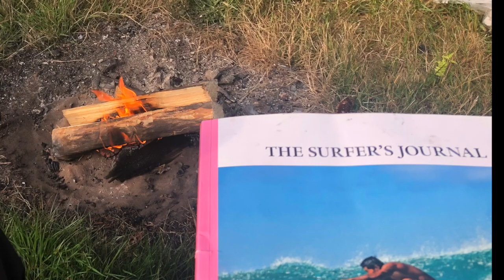hobuck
Father Daughter Hobuck trip